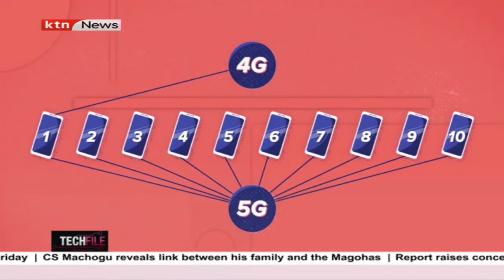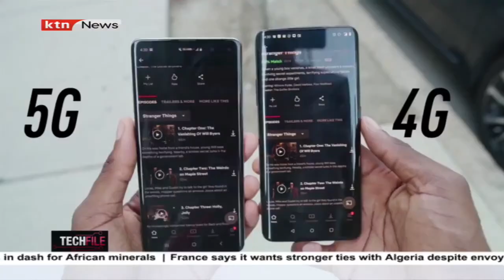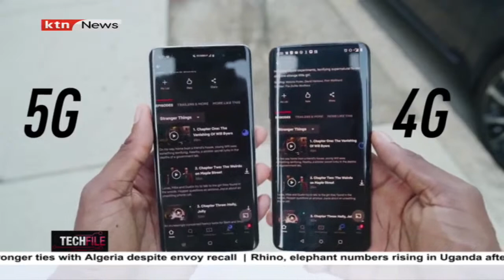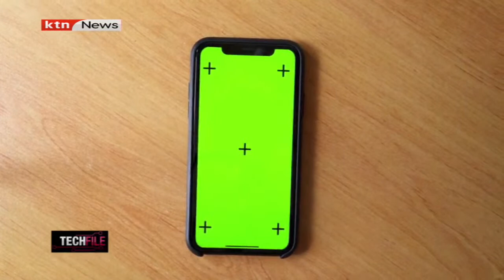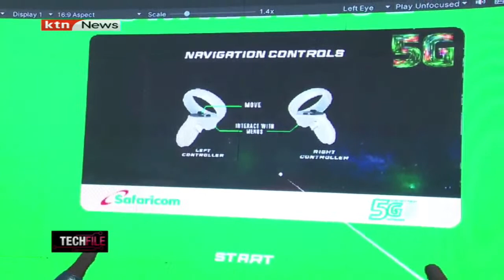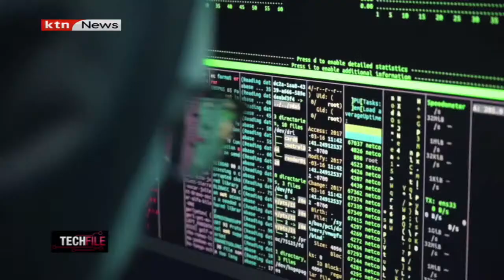Techlife: 5G network in Africa